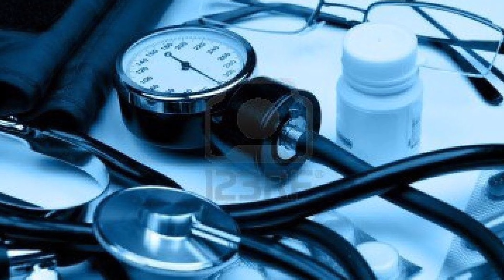Vidisha ka District Hospital विदिशा का जिला चिकित्सालय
This video presents an information about District Hospital in Vidisha Madhya Pradesh.